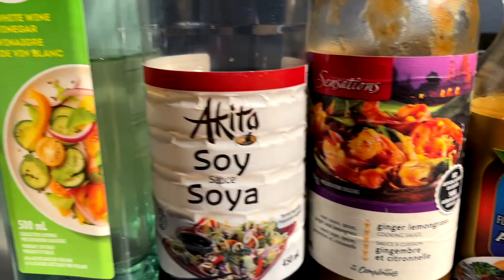Asian Stir Fry Cookbang